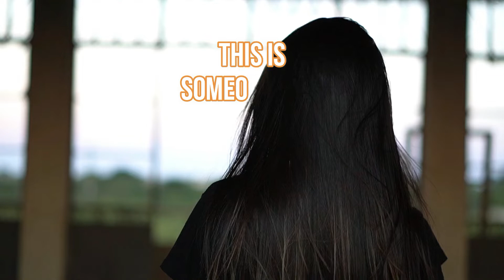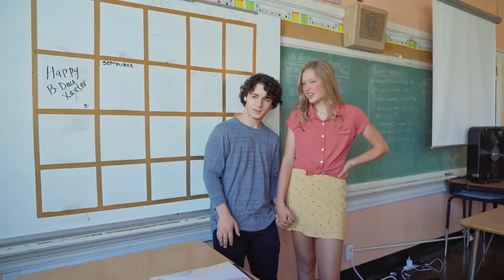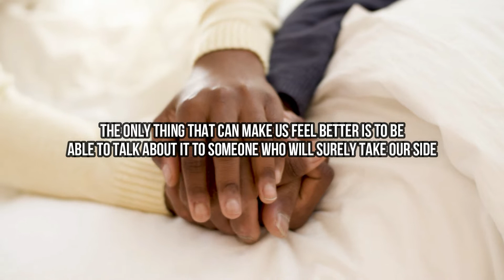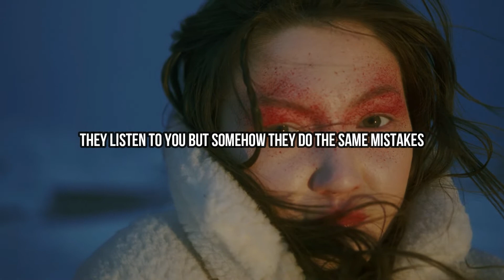You Need to Avoid These Toxic People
In this video, I will be talking about you need to avoid these toxic people in your life.